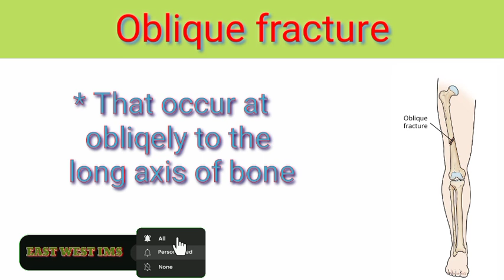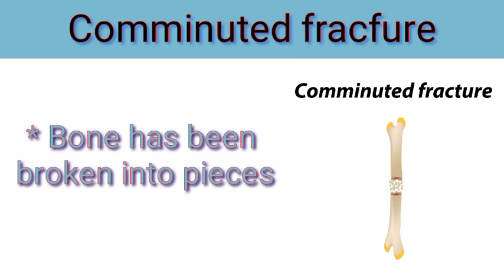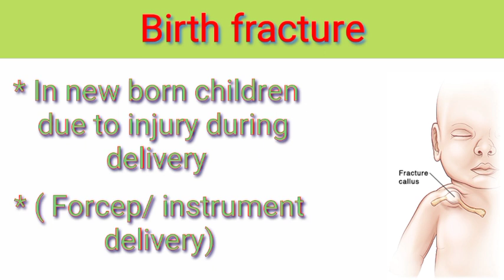Types of Fractures // Types Of Bone Fractures// Bone Fracture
OT Eqipments name and uses,

More Video Like 👇.